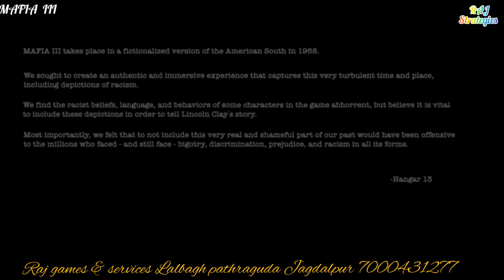PS4 GAME- MAFIA 3- PS4 FULL GAMES DOWNLOAD CONTECT ME,OFFLINE, SELECTING CHOICES,LIST SYSTEM